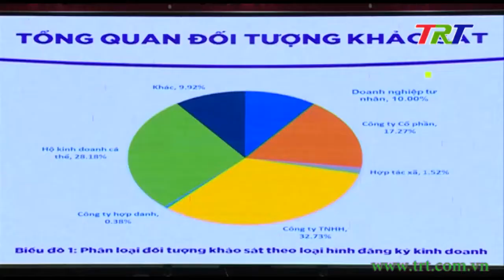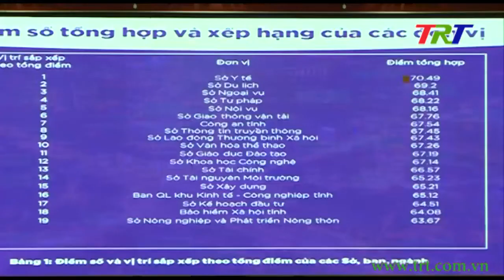TT Huế: Công bố chỉ số năng lực cạnh tranh các Sở, ban, ngành địa phương